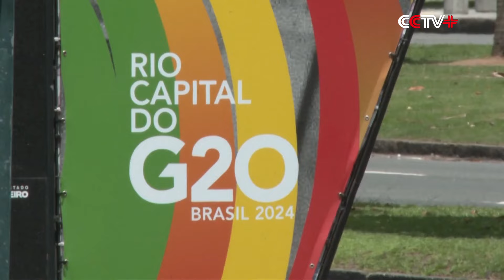China Contributes to Global Sustainable Development as Highlighted at G20 Summit: Expert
China is playing an important role in promoting the balanced and full development of all countries, making contributions to global fairness and sustainability as highlighted at the ongoing G20 Summit, according to Chinese experts in international relations.